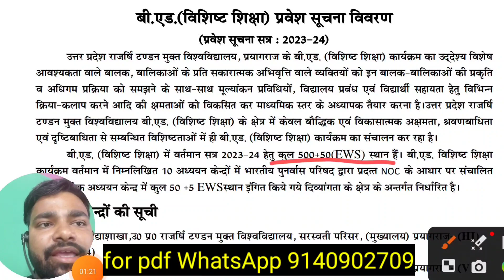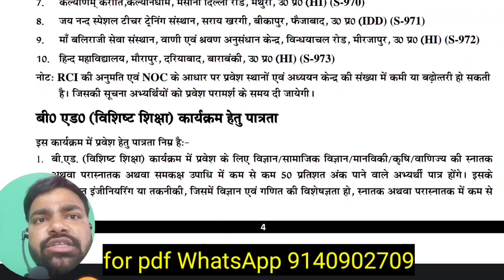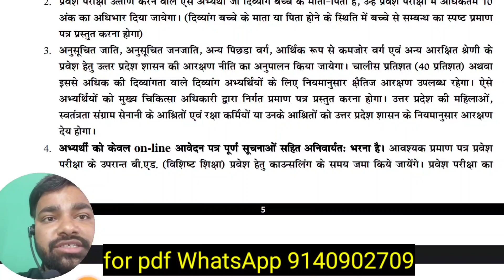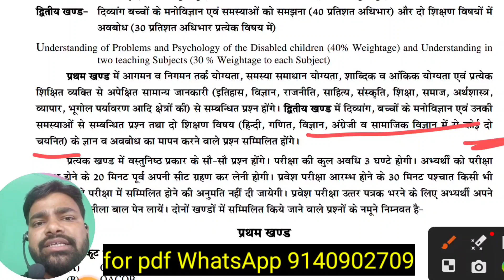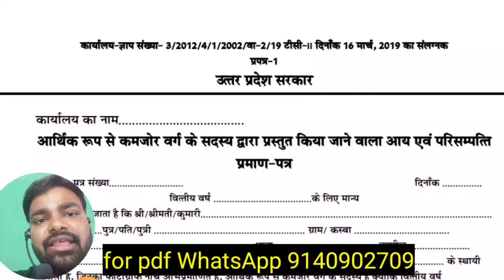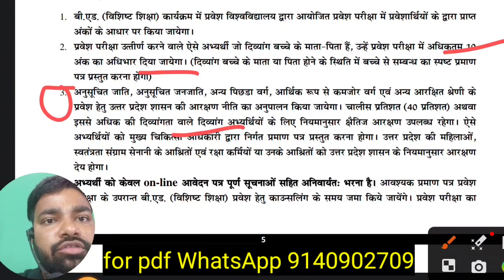UPRTOU B.Ed Se. Online Form 2023 | सरकारी नौकरी के साथ B.Ed Fees, Syllabus, Eligibility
uprtou, uprtou exam time table 2023, uprtou admit card 2023, uprtou admission 2022-23 last date, uprtou result 2022, uprtou bed entrance result, uprtou latest news, uprtou marksheet, uprtou admission january 2023, uprtou bed entrance result 2022